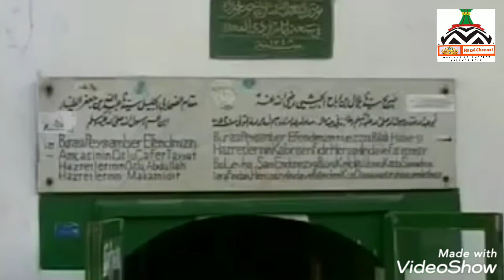Hazrate Bilal رضي الله عنه Ki Mubarak Roze Ki Ziyarat | Muqtasar Waqia aur Manqabat Ke Saat.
Aapke Koi Deeni Sawalat Hain Zaroor Hame Comments Karke Poochen, Unka Jawabat Muftiyane Ikram Ke Zarye Se Aapko Pesh Kiya Jayega Inshallah...